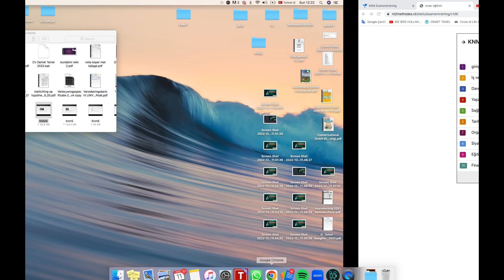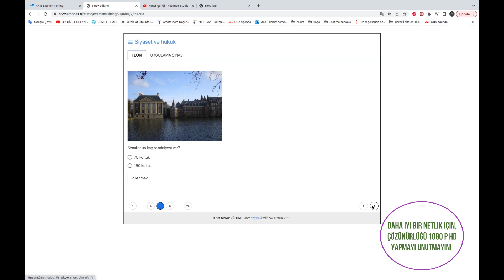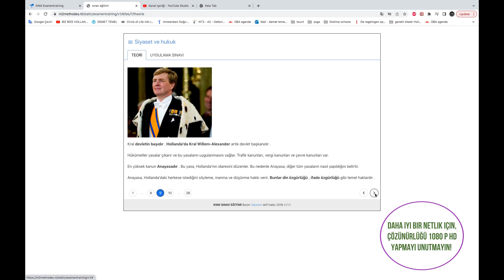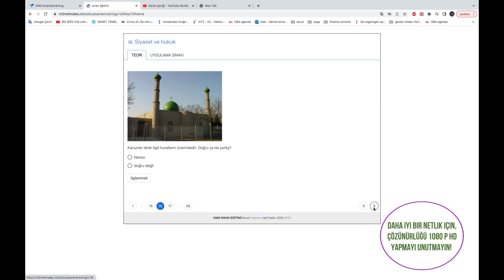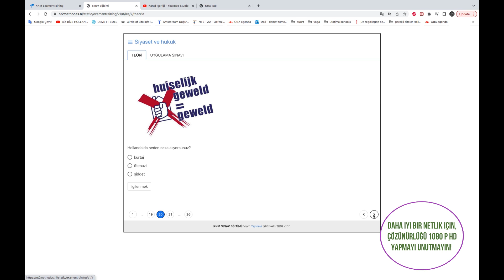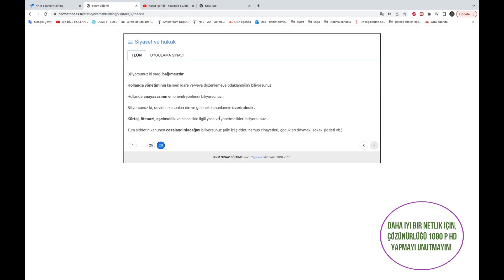KNM EXAMEN 8. BÖLÜM # Siyaset ve Hukuk inburgeringsexamen KNMSINAVı A2 SEVİYE B1 SEVİYE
Merhaba arkadaslar kanalimiz Hollandaca'ya yeni baslayanlar için gerekli tüm alt yapiyi sunuyor.Benim Hollandaca öğrenme sürecim devam ediyor bu videoları hazırlama amacımda ilk önce kendi öğrenmemi hızlandıran yöntemler bulup sonrasında bunu insanlarla paylaşmak. Yani sizlere tavsiye ettiğim herşey kendi bireysel dil öğrenme yolculuğumda edindiğim deneyimler.

Yeni bir dile başlarken bir süre ezber yapmamiz  gerekir bu kaçınılmaz maalesef…

Dil Öğrenirken Yapmanız Gerekenler

1-  A1-A2 Kelime ezber videolarını bitirdiniz
Not: Videoları bir kez izleyip anlamak işe yaramaz tekrar tekrar düzenli olarak izleyiniz.Gördüğünüzde hatırlayana kadar

2- Kelime ezberin iyi gittiğini düşünüyorsanız

3-Artık cümle okumaya geçebilirsiniz.Kolay günlük kullanılan cümlerden başlayıp zorlarına doğru ilerleyin.
4. A2 seviyesine ulaştığınızı düşünüyorsanız 'Derinlemesine Hollandaca' adlı oynatma listesine geçebilirsiniz. Bu listeye gün ve gün yeni videolar eklenecek.
5. Eğer öğrenme sürecinde iseniz , başka kişilerle birlikte ilerlemek isterseniz 'Kelime Ezber' grubuna katılabilirsiniz. Bunun için bana mail atmanız yeterli.

Sunum kullandığımız kaynaklar:
1-HOLLANDACA DiL BİLGİSİ
E.GÜNEŞ